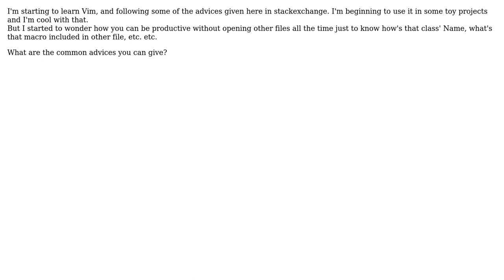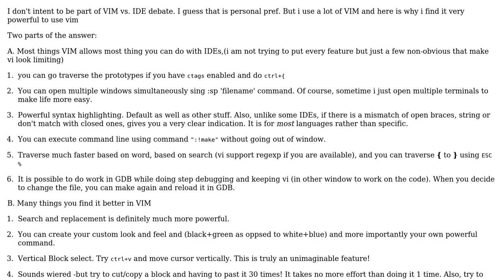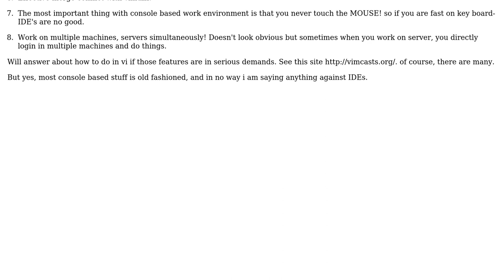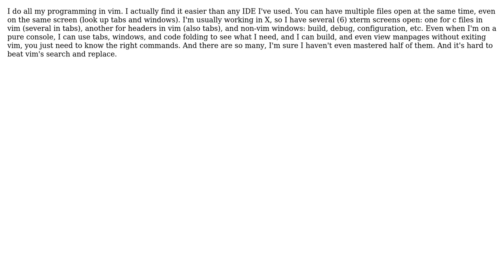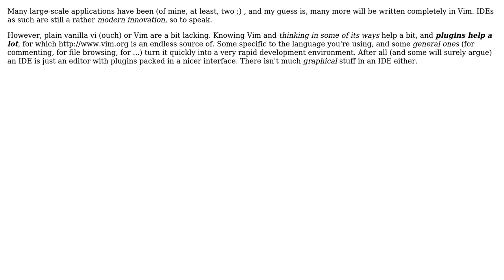Software Engineering: Using Vim when coding a large-scale application (6 Solutions!!)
Software Engineering: Using Vim when coding a large-scale application

With thanks & praise to God, and with thanks to the many people who have made this project possible! | Content (except music & images) licensed under CC BY-SA | Music | Images & others | With thanks to user Spyros Mourelatos user Rook user mctylr user mati user Kevin user Jonas user Dipan Mehta user Attila O. and the Stack Exchange Network Trademarks are property of their respective owners. You are responsible for your own actions.